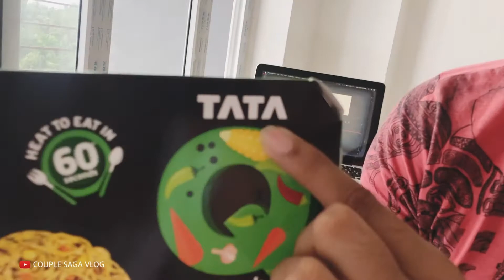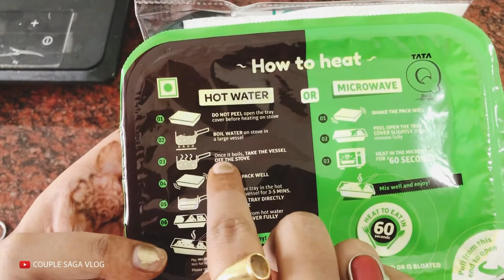Life at New Home | Cooking Without Gas | New Town Kolkata | Couple Saga Vlog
Thanks for dropping by, Let we introduce us and this channel .
we are fun loving couple living in Mumbai who love making videos of daily life experience, love cooking, eating different and delicious foods from all around the world and we share our traveling experiences and information.